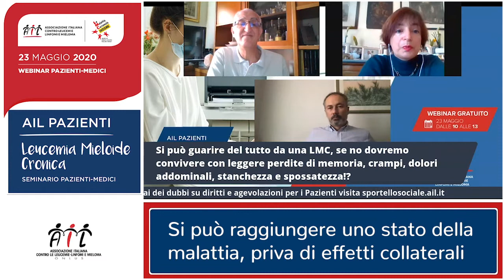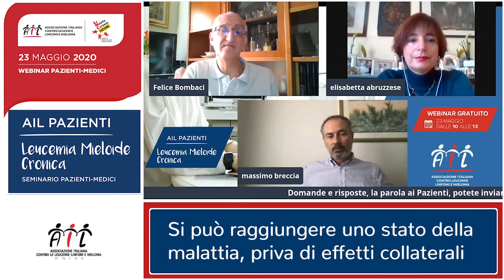Si può raggiungere uno stato della malattia priva di effetti collaterali?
Il 23 maggio si è svolto il seminario online AIL sulla LMC, leucemia mieloide cronica.